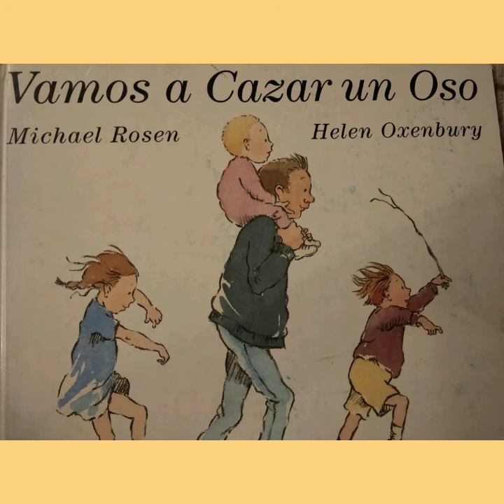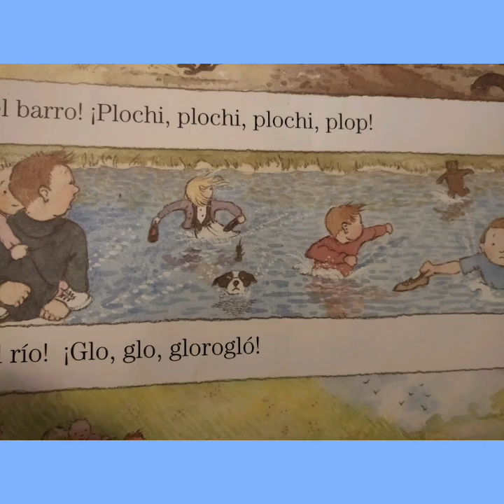Vamos a casar un oso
Un cuento muy lindo para disfrutarlo en familia, escrito por Michael Rosen y Helen Oxenbury. Para disfrutarlo con la familia 🙃🌞
Narradora: María José Moscoso